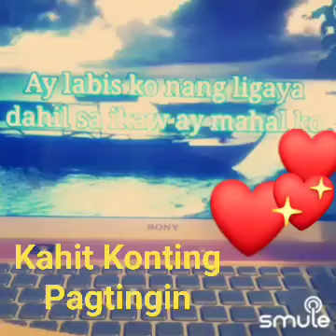Kahit Konting Pagtingin - Sharon Cuneta